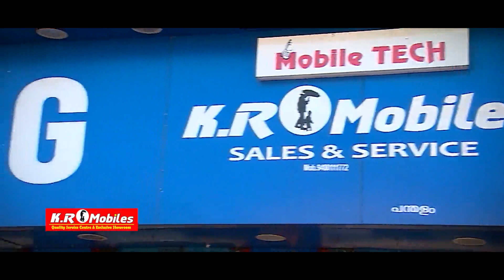പന്തളം നഗരസഭാ ചെയർപേഴ്സണേയും സെക്രട്ടറിയേയും എൻആർഇജി വർക്കേഴ്സ് യൂണിയൻ ഉപരോധിച്ചു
തൊഴിലുറപ്പ് തൊഴിലാളികൾക്ക് പന്തളം നഗരസഭ ശമ്പളം നൽകിയിട്ടില്ല